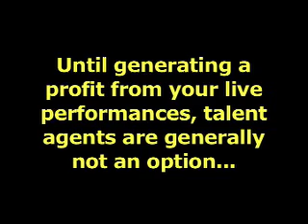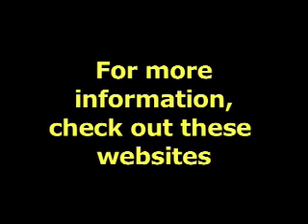Building a Pro Team In The Music Business - Publicists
Building a Pro Team In The Music Business: Part 2 discusses building a team in the music business including a pro publicist. Then be sure to watch this video

Building a Pro Team In The Music Business: Part 2
00:00
0:02 What is The Role of a Publicist
1:26: How to Handle Publicity as a DIY Musician
6:38 Key Take-aways in Building a Pro Team in the Music Business